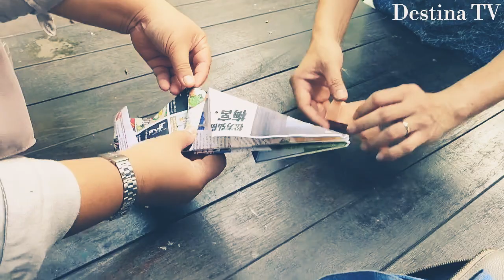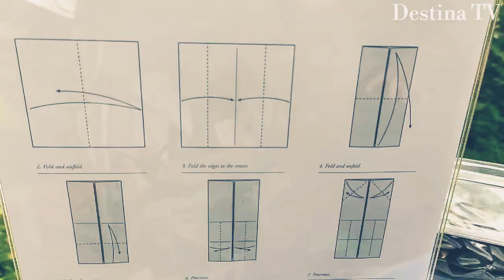Kapal Terbang Kertas ~